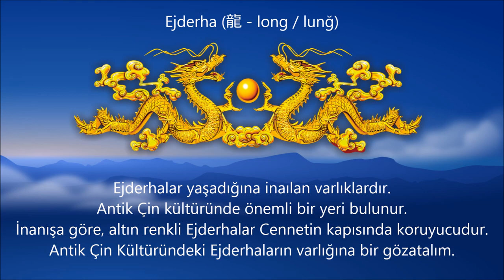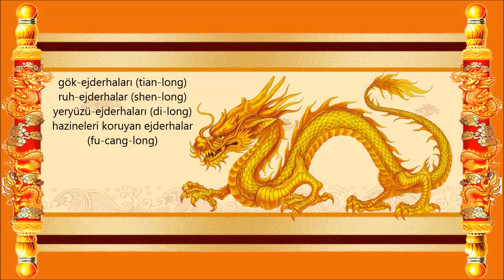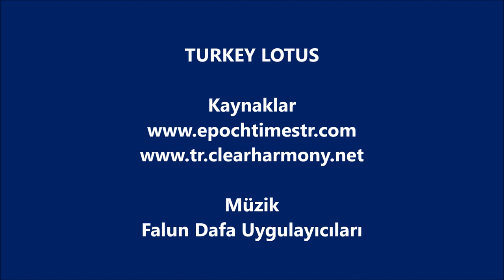Çince Terim ve Simgeler Ejderha (龍 - long / lunğ)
Birçok değişik mitolojik ve kozmolojik kavramı bünyesinde birleştiren ejderha, Çin'in en karmaşık simgelerinden biridir. Gerçekten de long sözcüğü, birbirinden çok farklı canlıları kapsamaktadır. Batıdaki ejderha kavramının tam aksine, Çin ejderhası iyi huylu ve zararsız bir yaratıktır: doğal eril gücün ve verimliliğin (yang) bir simgesidir. Han Hanedanlığından (M.Ö.206 - M.S.220 ) itibaren, ejderha Göğün Oğlu İmparatorun da simgesi olmuştur. '360 Pullu Hayvanın' birincisi ve Çin burçlar kuşağının beşinci hayvanıdır. Yönlerin dört yaratığından biri olan ejderha, güneşin doğduğu yer ve verimlilik, bahar yağmurları ve genel olarak yağmur bölgesi olan Doğu ile bağdaştırılır. Ona 'mavi-yeşil ejderha' (qing-long) adı verilir ve karşıtı, Batı'nın ve ölümün hükümdarı 'beyaz kaplan'dır (bai-hu).